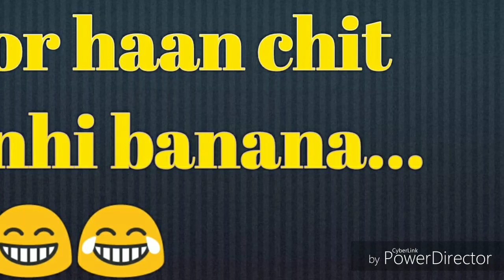Important topics and questions from physics class 10th science|LST video| in hindi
Hello Dosto,

Is video mein maine important questions or topics ke bare mein bataya hai watch kare or haan tomorrow science exam ke liye best of luck.

My name is Krishna Vashisht welcome hai apke aapne channel LST video.iss channel pe main apko real life MOTIVATION deta rhta hu agar apko meri video pasand aati h toh like kare or aap subscribe bhi kar sakte hai.
Thanx in advance.

Social links.